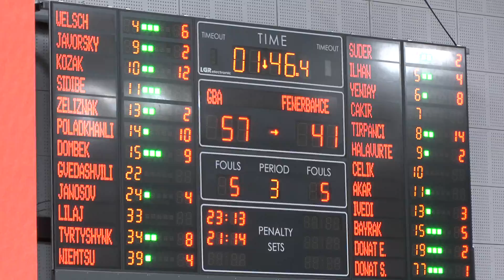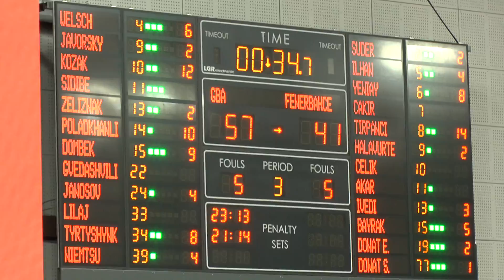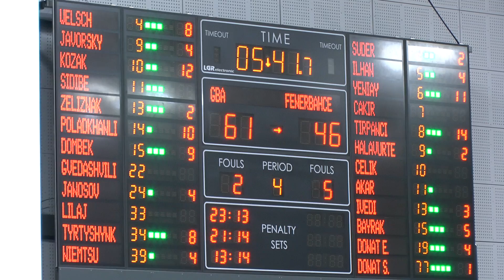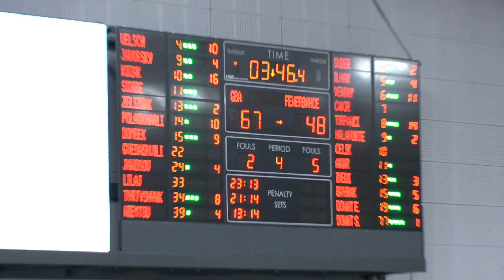GBA - Fenerbahce Istanbul